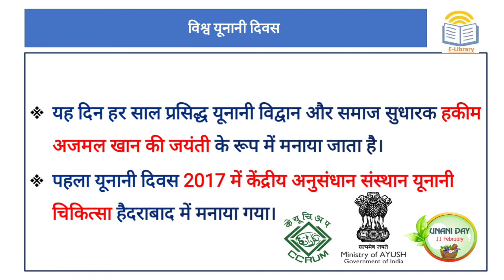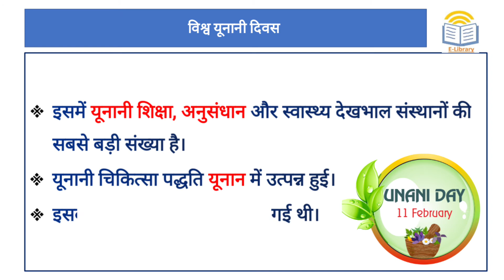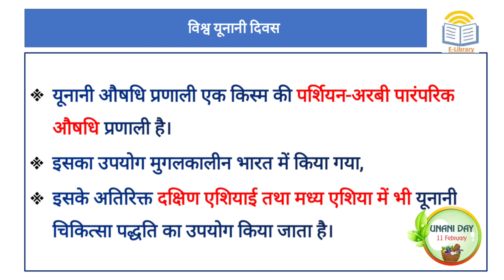Short Notes : World Unani Day 2022 theme | विश्व यूनानी दिवस 2022